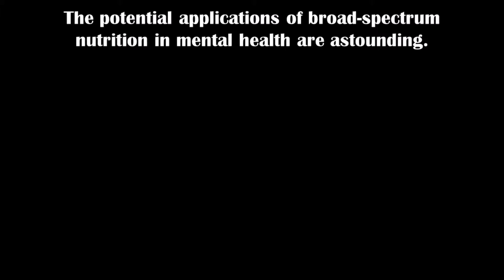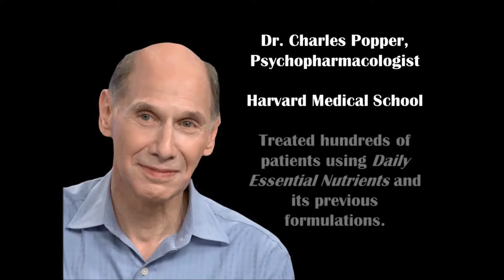Dr. Julia Rucklidge & Dr. Charles Popper Discuss Micronutrient Therapy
The potential applications of broad spectrum nutrition in mental health are astounding. Listen to Dr. Julia Rucklidge, who published double blind research on adult ADHD using one of our formulas.

"The evidence now is pretty remarkable in terms of using vitamins and minerals for the treatment of mental illness.  And while we've been collecting data to look at it specifically for the treatment of ADHD for which we've found a robust effect compared to placebo in adults with ADHD, there are also other studies that have been done both in my lab and internationally that have shown the effect of micronutrients for the treatment of stress, PTSD, autism...across the whole range of disorders like depression, anxiety, stress."

In clinical experience and research, our formulas have shown never-before-seen results.

Watch Dr. Popper from Harvard Medical School, who has treated hundreds of patients using Daily Essential Nutrients and its previous formulations describe his first experience with one of our formulas.

"I first became involved with nutrition as a psychiatrist observing a 10 year old boy who had bipolar disorder, a very serious form of it.  He was having major temper tantrums for an hour, two hours, four hours a day, every day for some months.  He took a vitamin mineral supplement and within 5 days his symptoms cleared entirely.  The tantrums were gone on the 5th day of treatment and he wasn't even irritable, he wasn't even grouchy.  Now we don't have any psychiatric drugs that can do that. I have never seen a psychiatric drug do that, in any case."